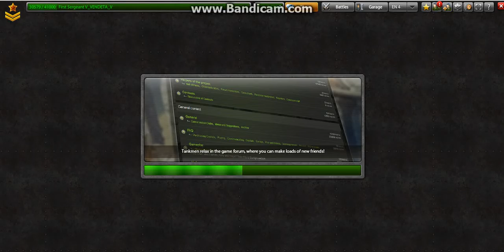tankionline buy m1 titan + small gameplay